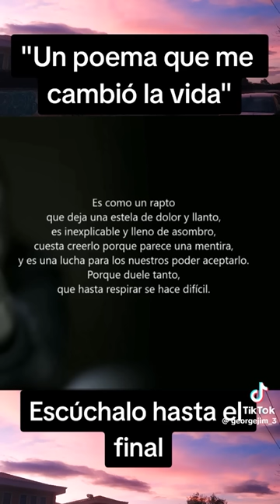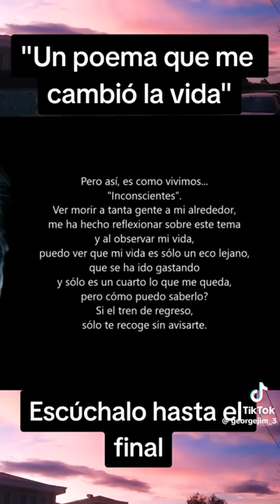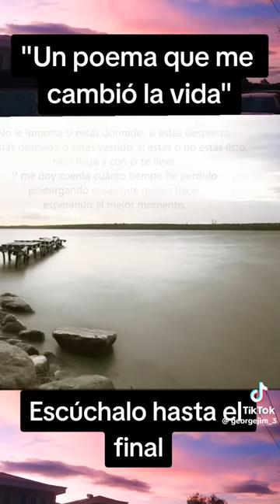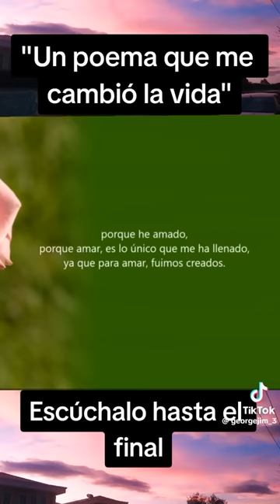27 de agosto de 2023